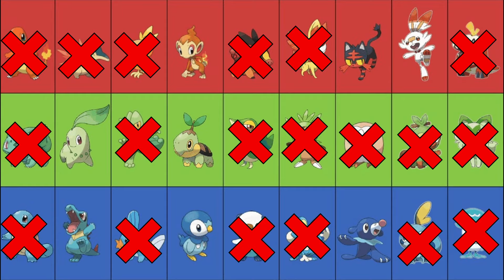The NEW STARTER TRIO for Pokémon Legends Z-A! | Pokémon Legends ZA Speculation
Time for a Pokémon Theory! Pokemon Legends ZA will probably have NEW STARTERS like Pokémon Legends Arceus. So, what will the new starters be in Pokémon Legends ZA if not the Kalos Starters Chespin, Froakie and Fennekin? Well, today we talk about the NEW STARTERS for Pokémon Legends ZA! It's time for some Pokémon Legends ZA Speculation!

APARTADO 000025
EC FERCAP PACOS DE BRANDAO
4536-906 PACOS DE BRANDAO
Portugal